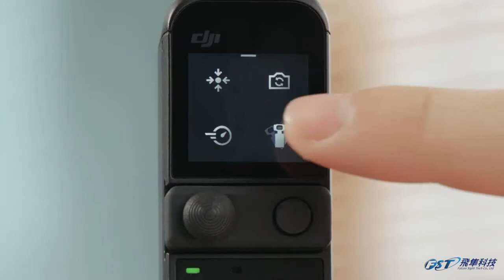DJI Pocket 2 雲台模式教學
DJI Pocket 2 內置4種常用的雲台模式，可讓您隨時隨地都能拍攝出精彩大片